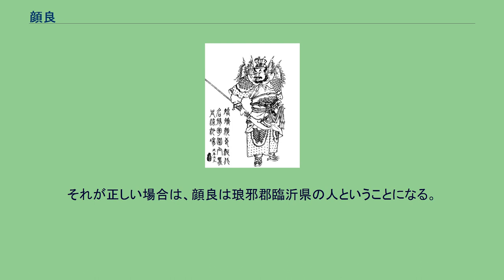顔良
顔 良（がん りょう、繁体：顏良、簡体：颜良、? - 200年5月30日）は、中国後漢時代末期の武将。
袁紹配下。
麹義誅殺後から文醜と共に徐々に頭角を表し、建安4年（199年）頃には、共に袁紹軍の将帥として知られるようになり、曹操配下であった孔融にも袁紹軍の勇将の筆頭として名前を挙げられている。
建安5年（200年）、それまで睨み合っていた袁紹・曹操がついに対決した（官渡の戦い）。
開戦に際し、沮授が「顔良は偏狭なので単独で任用してはいけません」と諌めた。
袁紹はそれを聞き、白馬津を守る曹操軍の劉延を、郭図・淳于瓊・顔良に攻撃させた。
これに対して、曹操は荀攸の献策に従い、于禁と楽進を派遣して袁紹軍の背後を突く動きを見せつつ、猪突してくる顔良が孤立した所を叩く作戦に出た。
この作戦は的中し、背後に気付いた郭図と淳于瓊が反応して引き返す中、顔良だけは判断を誤り寡兵で白馬津の戦場に踏み留まってしまった。
手薄となった顔良隊に対し、曹操は張遼と当時客将となっていた関羽に命じて、直ちに攻撃させた。
顔良を見た関羽は敵軍の中にただ一騎で分け入り、顔良を刺し殺しその首を持ち帰った。
程無く文醜も討たれ、袁紹軍では立て続けに名だたる将軍を2人も失ったため、一方ならぬ恐怖を抱いたという。
曹操軍の荀彧は、上記の孔融に対し「顔良と文醜は匹夫の勇のみです。一戦にして生け捕れます」と答えており、まさにその通りとなった。
小説『三国志演義』においては、白馬の戦いで曹操軍の宋憲・魏続を討ち取り、徐晃を撃退する。
それに狼狽した曹操が関羽を繰り出すと、関羽は呂布の遺品であった赤兎馬を駆って突入し、顔良を反撃の間もなく討ち取っている。
嘉靖本の注では、顔良は当時袁紹軍の客将だった劉備から、関羽の人相風体を聞かされており、もし出会ったなら、すぐに劉備の下に来るように伝えてほしいと頼まれている。
このため関羽と距離が近づいても、話しかけようとするのみで応戦しようとしなかったため、斬り捨てられたことにされてしまっている。
また文醜と兄弟同然の親友であり、義兄弟の契りを結んだという設定になっている。
清代の怪奇小説集である『閲微草堂筆記』には、顔良を祀った祠で三国劇を公演すると祟られるという話が記録されている。
また中国全土にある関帝廟も、同地では顔良の祟りを怖れ建立されていないのだといわれている。
隋の顔之推が『顔氏家訓』にて顔回を祖に持ち顔良を同族と述べている。
それが正しい場合は、顔良は琅邪郡臨沂県の人ということになる。